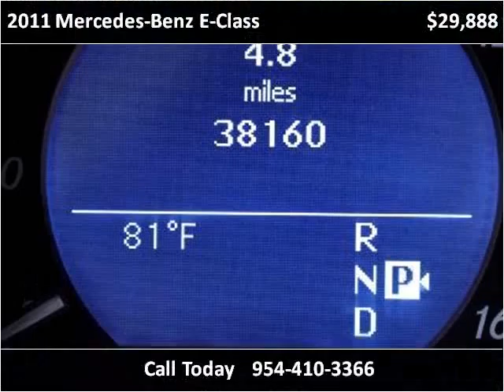2011 Mercedes-Benz E-Class Used Cars Miami Gardens FL